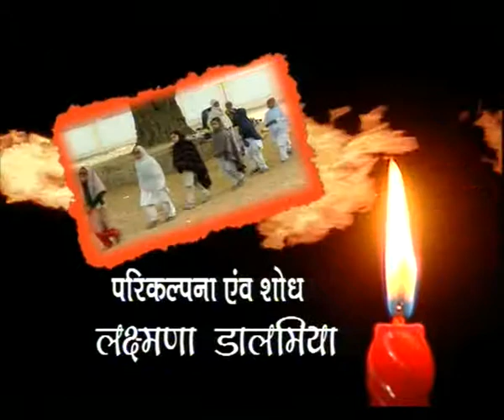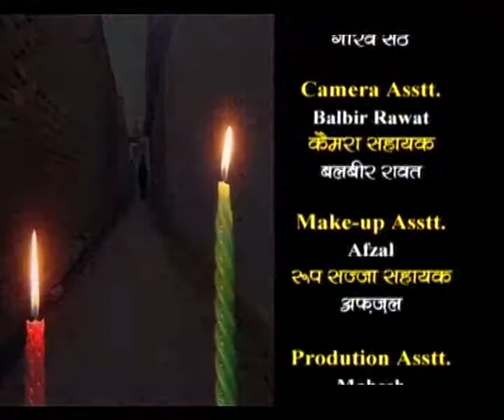KAMYABI EP 4 2